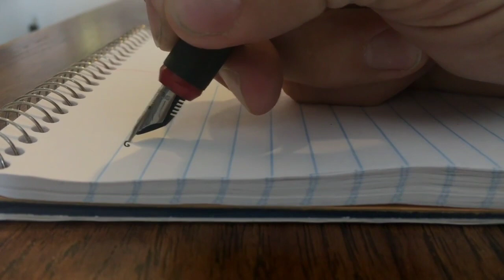prank || Street boxing 🥊 || part 2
enjoy laeku 🔥🙏ini hanya tayangan hiburan!!
Jangan lupa olahraga, makan gizi seimbang, berpikir positif,  jaga silaturahmi dan selalu happy!!
Kerjasama Endorse dan pemesanan suplemen Fitnes
Hubungi saya DM

Suplemen Otot saya adalah SANNUTRISI INDONESIA